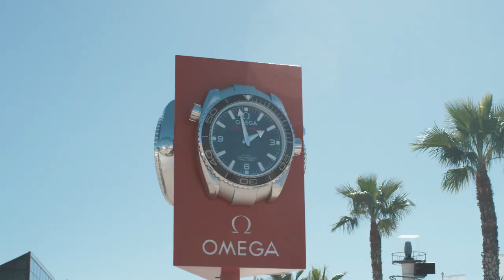Volvo Ocean Race in Alicante | OMEGA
OMEGA was in Alicante, Spain for the start of the 2017 Volvo Ocean Race. As the event’s Official Timekeeper, our Seamaster Planet Ocean “Deep Black” was close by, counting the minutes during this first of 11 legs.